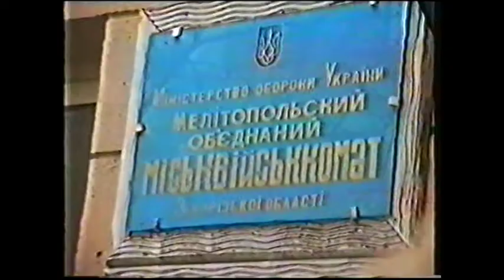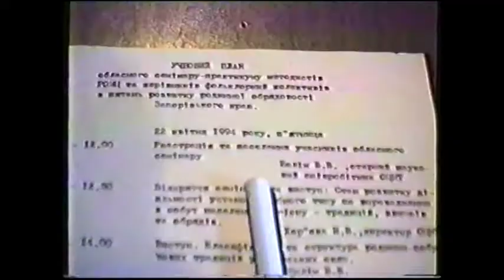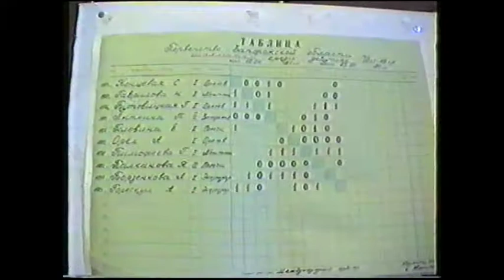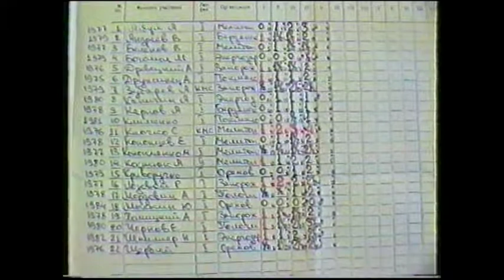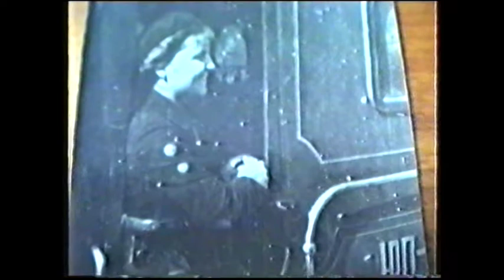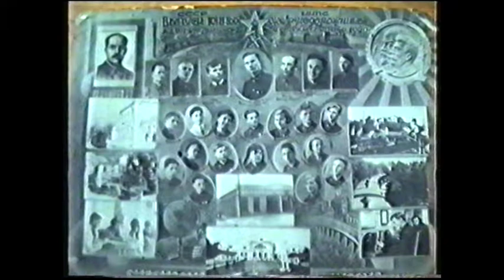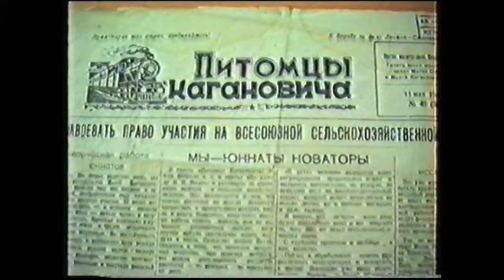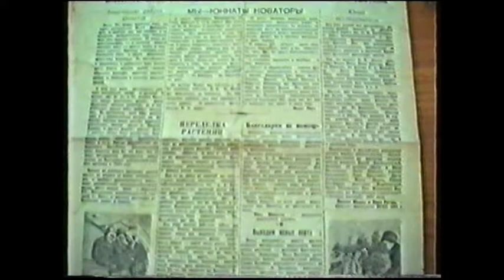Как это было. Телемемуары Александра Колчинского (106 выпуск)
Выпуски новостей о Мелитополе и районе 1994 год.